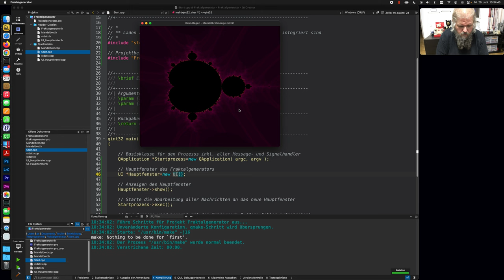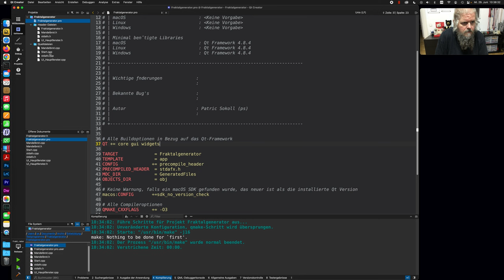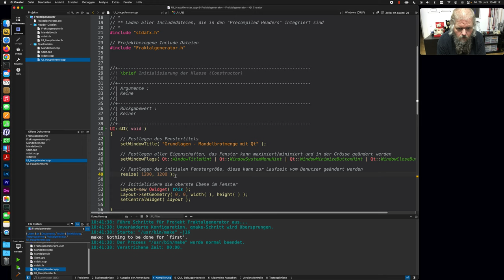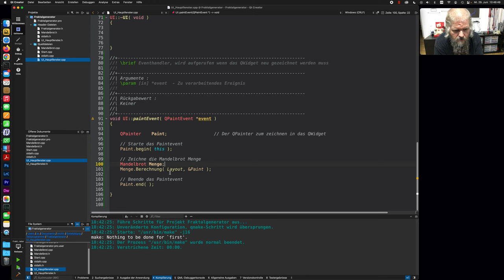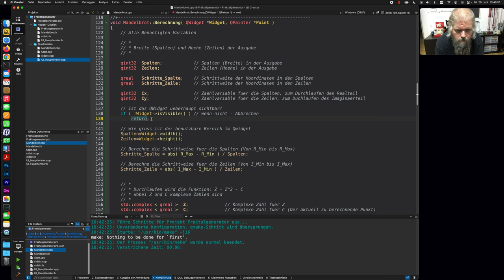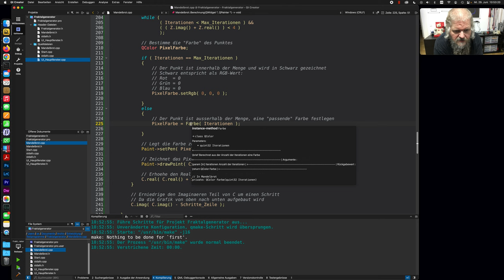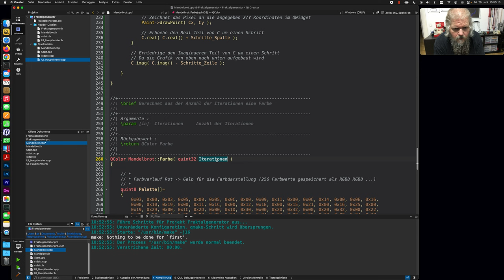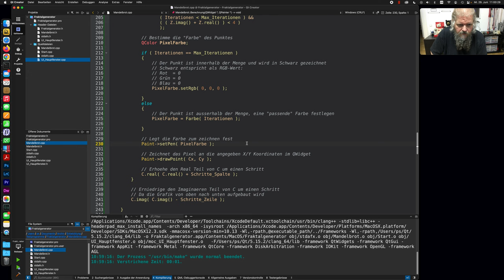Grundlagen der C++ Programmieren mithilfe des Qt Framework - Teil 4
Teil 6: Verbesserungen und zusätzliche Hintergrundinformationen u.a. Aufbau der Fließkommazahlen [Kommt noch]